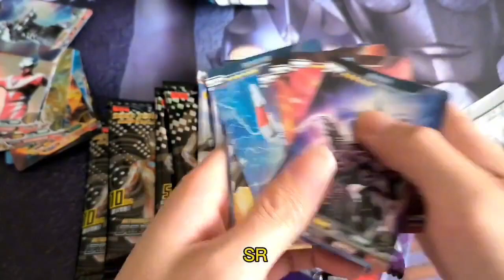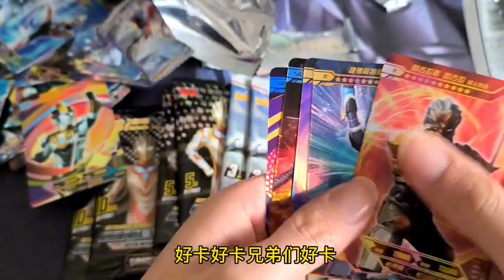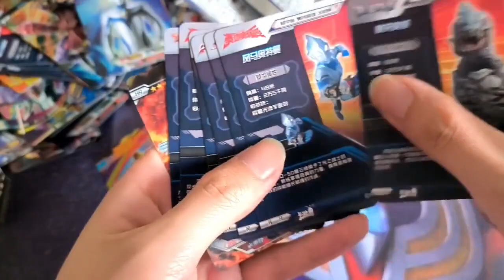晗妈为了奥特曼的力量，用奥特曼卡片敷面膜，太可怕了会不会毁容